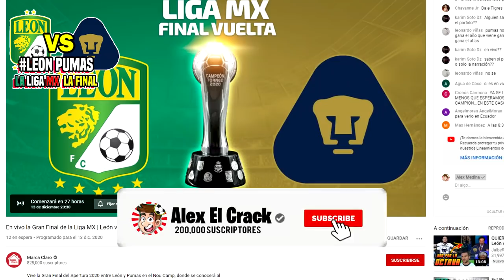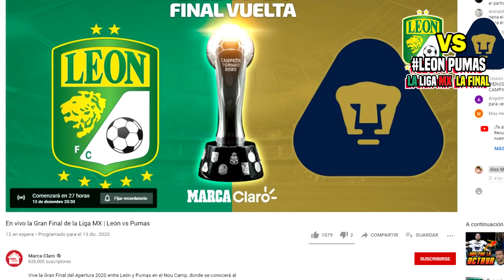🔴 LEON VS PUMAS ✅ EN VIVO 📺 Marca Claro Fox Sports | FINAL de VUELTA | León vs Pumas En Vivo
En vivo la Gran Final de la Liga MX | León vs Pumas